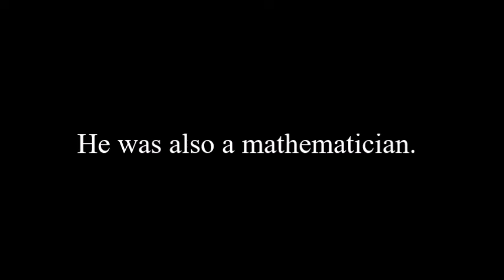Johann Jakob Balmer (1825 - 1898) His life and contributions